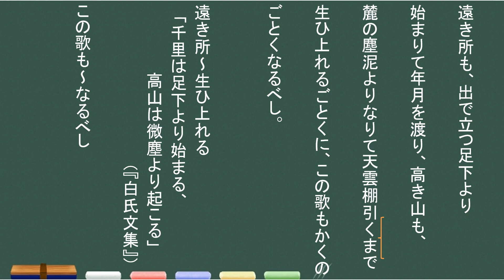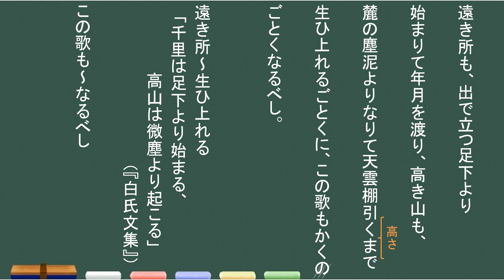古今和歌集仮名序・やまと歌は（本文解説）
【現代語訳はこちら】

【目次】
0:00　第一段落
9:12　第二段落

【関連動画】
強意の副助詞「し」